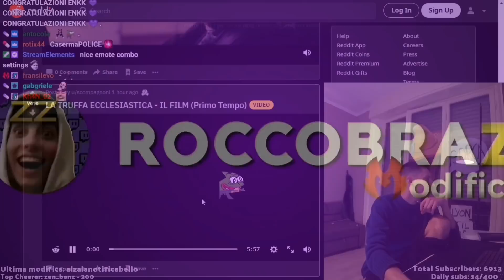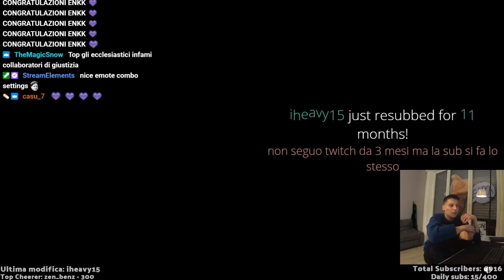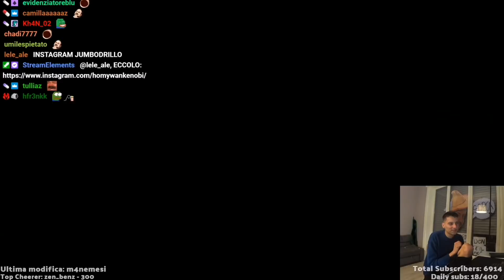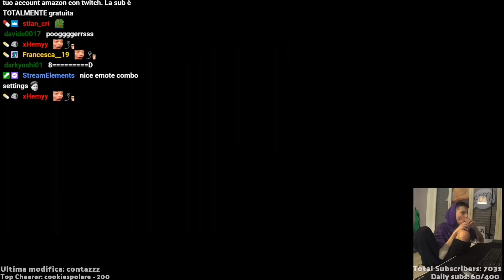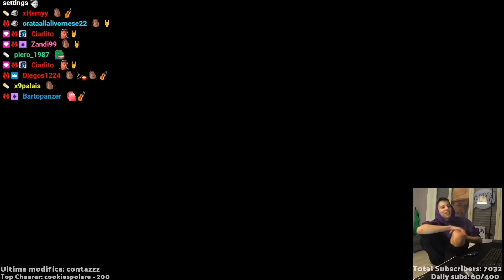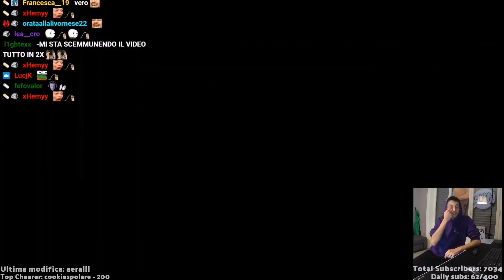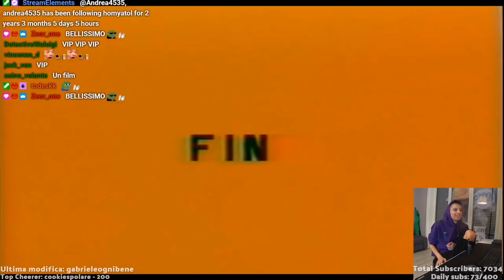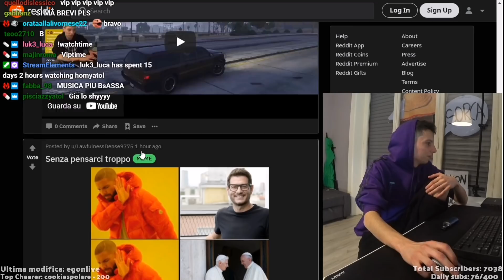LA TRUFFA ECCLESIASTICA - IL FILM | HOMYATOL & MAADUX LIVE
gold content - live del 11.03.21 di Homyatol.